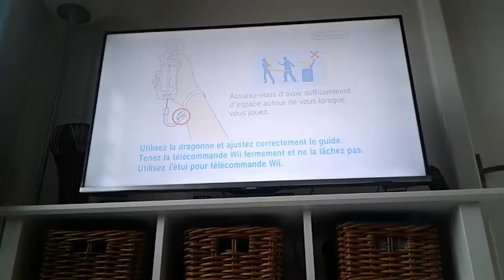Wii Sports - Tennis